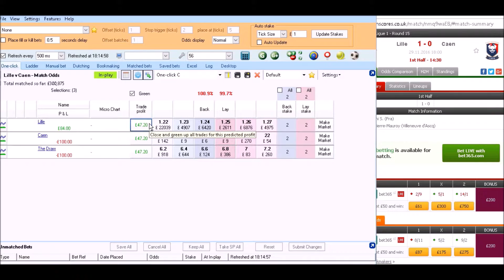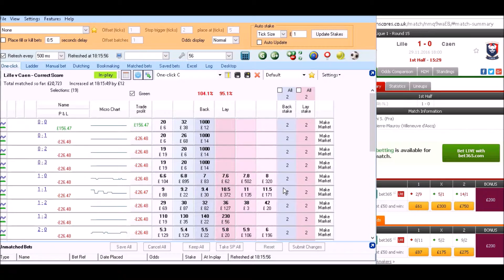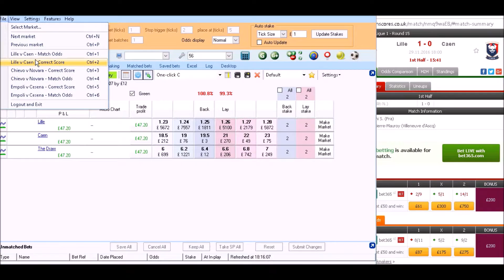Lille v Caen 29/11/16 Succesful Betfair Trade Profit £21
Website coming soon with detailed explanation and tips and systems.

Bashing the bookies since 2012